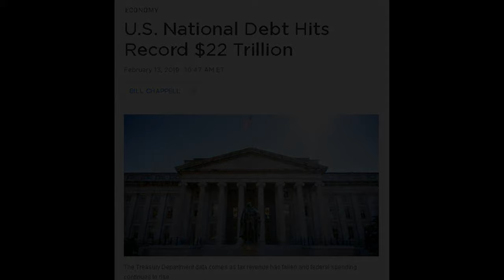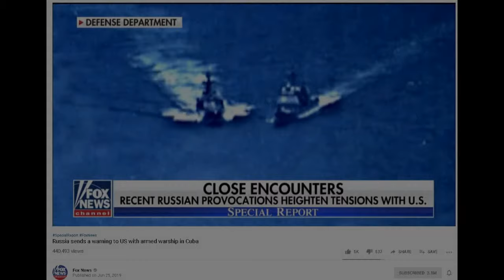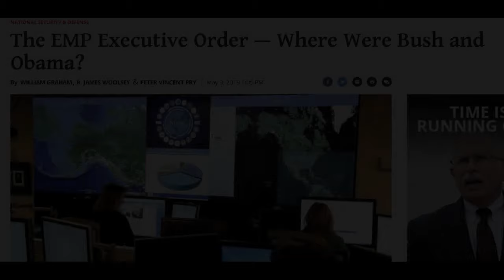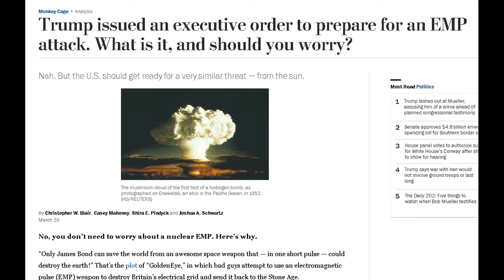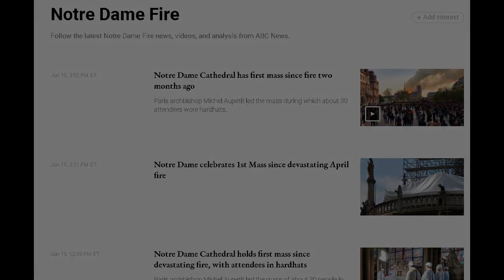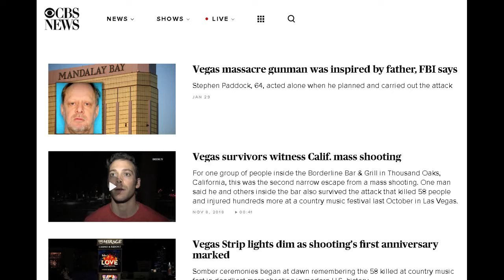Economic Collapse, Civil Conflict, War, & Successive False Impetus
Things to keep on your radar for the next few years. The events happening now are lead up. These are the fat times.